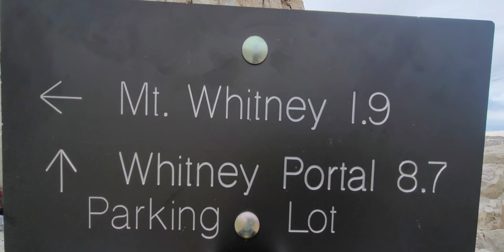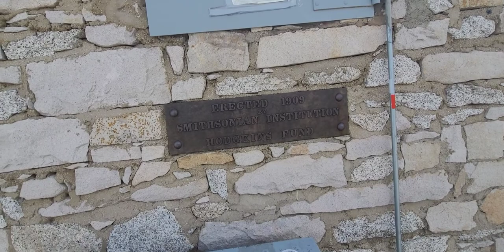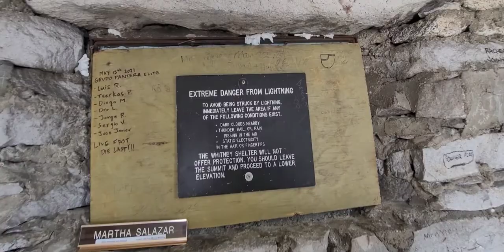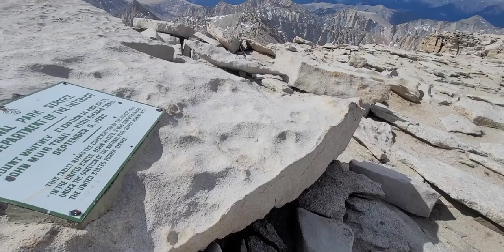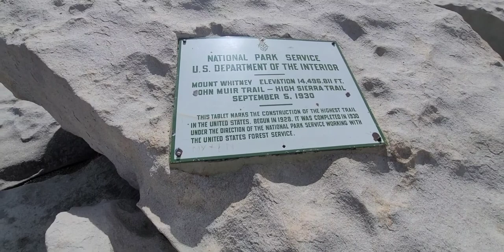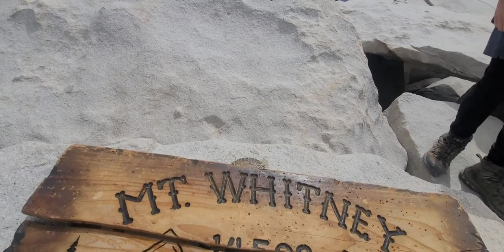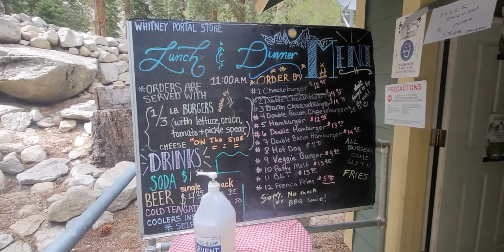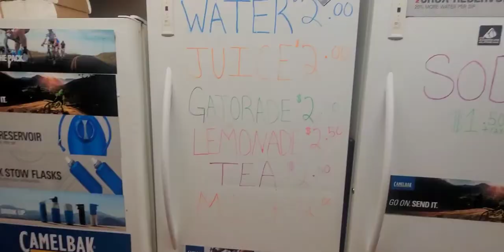Mt. Whitney How to Hike or Backpack for first time Part 3 of 3